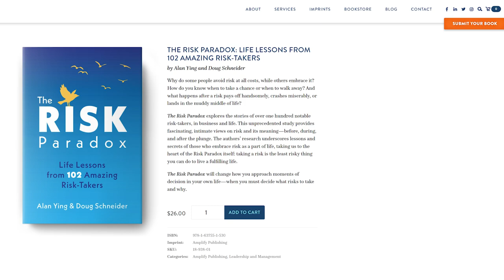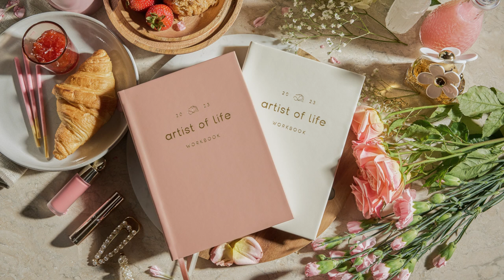Taking Risks for a Fulfilling Life w/ Alan Ying | The Lavendaire Lifestyle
Taking risks is terrifying. Most of us actively avoid taking risks believing that doing nothing is a safer course of action. Well, it turns out that taking risks is the least risky thing you can do to live a fulfilling life. Things might not always turn out the way you hoped, but if you live aligned with your “why,” research suggest that you will benefit emotionally. Live your life to the fullest, and optimize your success. Follow your heart and always ask yourself “what would I regret the most?”

Alan Ying dropped out of the cardiothoracic surgery residency program at Duke University to start a software company when he was twenty-eight years old. Since selling that business, he’s enjoyed leading, investing in, and serving on the boards of start-ups to public companies. Alan grew up in Ohio and now lives in Texas. He researches risk and is co-author of The Risk Paradox: Life Lessons from 102 Amazing Risk Takers.

Timestamps:
00:00 - Intro
01:35 - Backstory
10:23 - Building a business
13:59 - Start with what you can control
23:22 - Finding yourself
31:16 - 6 types of risk takers
44:10 - How to weigh risk
50:00 - How to manage fear
58:05 - Risk & age